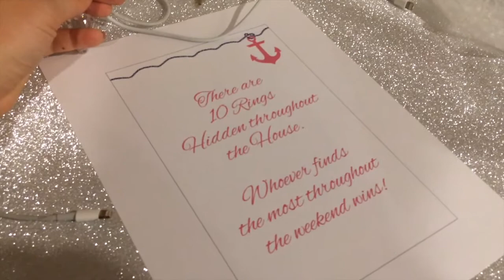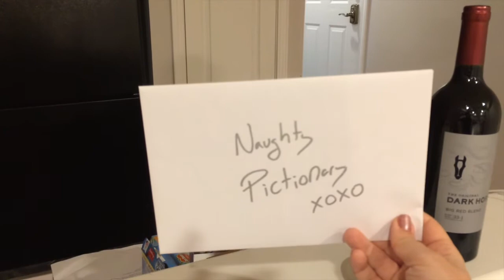Louisville House Tour // Bachelorette Weekend // How To Save Money On Travel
Another video of traveling adventures! My country home tour for my girlfriend's bachelorette weekend! It was my first time trying out an Air BnB and it really does help you save on travel! Let me know if you want to see more travel videos throughout the summer! -Kristen

✉ Mail Time  ✉
Kristen Marie

🎥 Requested Videos 🎥